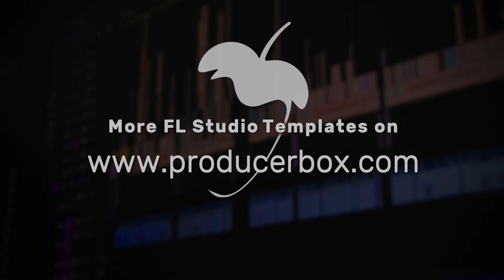Emotional Uplifting Trance FL Studio Template Vol. 3